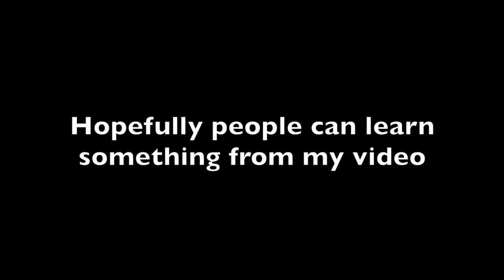Armadillo Mining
Severe skill issue warning